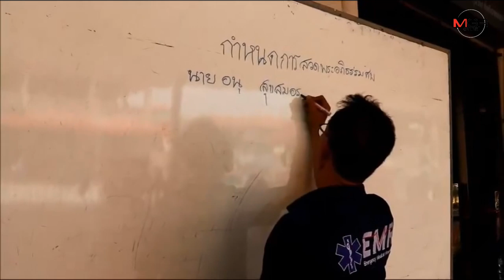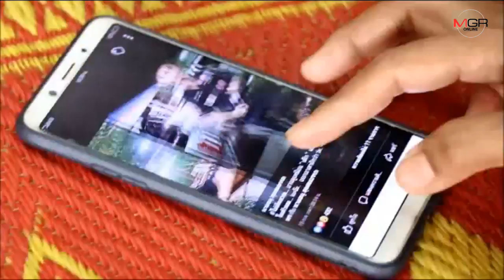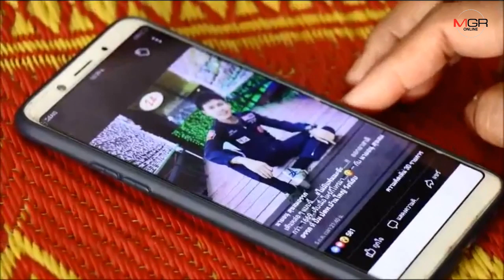เศร้า..ติดเชื้อในกระแสเลือดเสียชีวิตอีกราย...หนุ่มจิตอาสาลงพื้นช่วยน้ำท่วมที่ร้อยเอ็ด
03/10/2019 เศร้า..ติดเชื้อในกระแสเลือดเสียชีวิตอีกราย...หนุ่มจิตอาสาลงพื้นช่วยน้ำท่วมที่ร้อยเอ็ด

พระนครศรีอยุธยา - หนุ่มอาสามูลนิธิพุธไธสวรรย์ ลงพื้นที่ ช่วยน้ำท่วมที่จังหวัดร้อยเอ็ด กลับมาเกิดป่วย ติดเชื้อในกระแสเลือด เสียชีวิตแล้ว กลุ่มเพื่อนอาสาสมัครต่าง โพสต์เฟซ อาลัย ต่อการจากไปของ คนดีๆ พร้อมลงภาพ และคลิป วีดีโอ และภารกิจต่างๆ ที่ออกช่วยเหลือ ประชาชน จนวินาที สุดท้ายของลมหายใจ